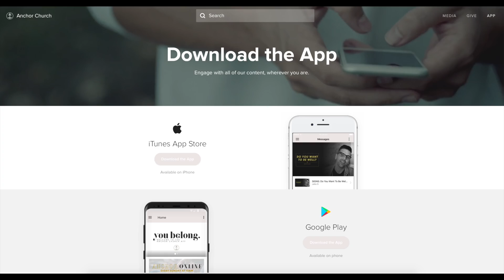Cattle, Calling, & Rights | Zak Keeler | ANCHOR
Join us as we dive in to 1 Corinthians 9 and examine the challenging words of Paul that are very relevant for us today!